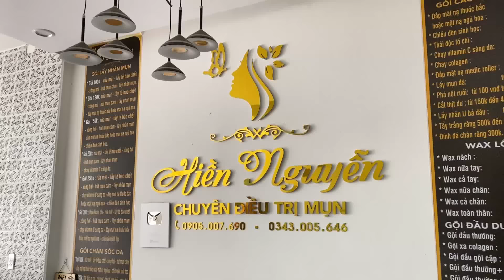𝐄𝐱𝐭𝐫𝐞𝐦𝐞𝐥𝐲 𝐄𝐧𝐣𝐨𝐲 𝐘𝐨𝐮𝐫 𝐋𝐢𝐟𝐞 𝐖𝐢𝐭𝐡 𝐇𝐚𝐍𝐚 𝐒𝐩𝐚 | 𝟒𝟎𝟖